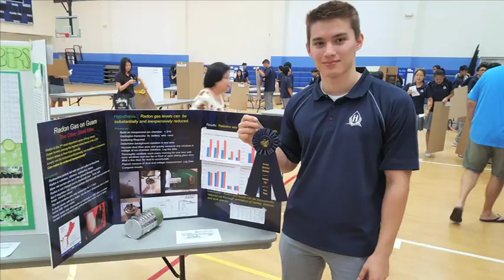KUAM Gamechangers: FD’s Tommy Pool’s transition to wrestling golden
Tommy Pool caught on quick. After excelling in golf, swimming and tennis, Tommy decided he wanted to test himself. Tommy is a junior from Harvest Christian Academy who wrestles for Father Duenas. In just his second year of wrestling, Tommy won All-Island Gold in the 170-pound division. He has attended every wrestling camp at FD and competed in the Moanoloa High School Wrestling Tournament in Hawaii, winning four of his six matches.